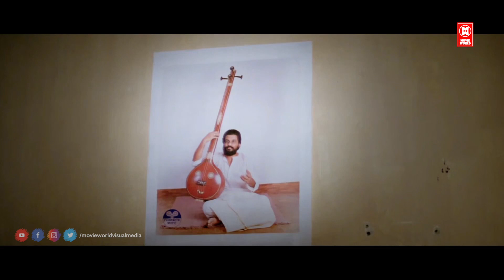നിന്റെ കുളി ഇത് വരെ കഴിഞ്ഞില്ലേ ! ഉച്ചക്ക് ഊണ് കൊടുക്കണ്ടതാ ആശാരിമാർക്ക് ! Sallapam Movie scenes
MOVIE : SALLAPAM
Directed by     Sundar Das
Written by    A. K. Lohithadas
Produced by   N. Krishnakumar (Kireedam Unni)
Starring   Manoj K. Jayan
                   Manju Warrier
             Dileep
          Bindu Panick N. F. Varghese

|| ANTI-PIRACY WARNING ||

*COPYRIGHT PROTECTED*